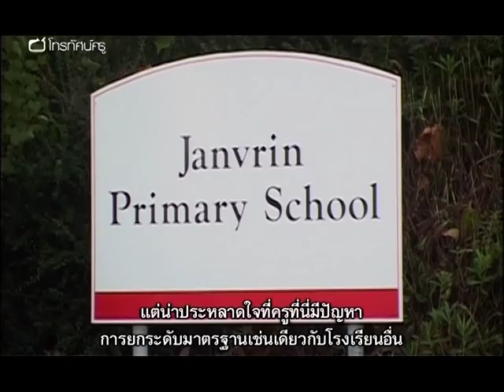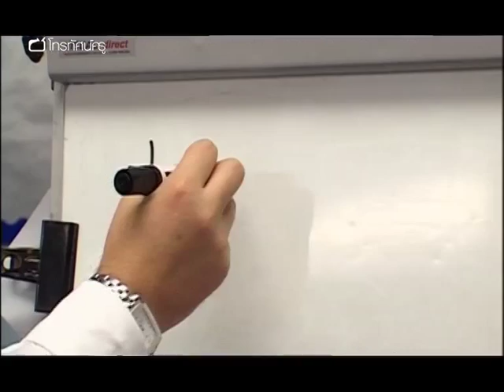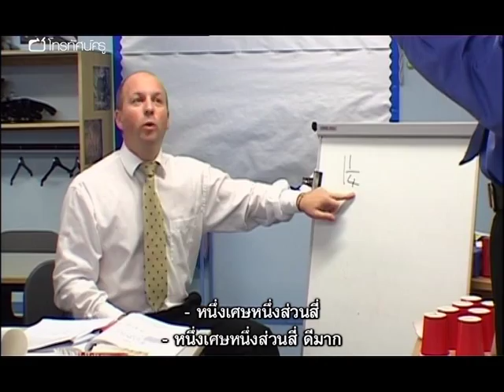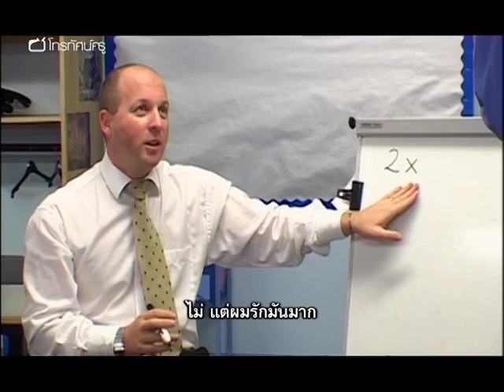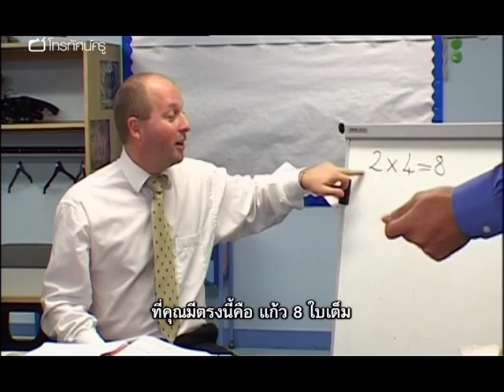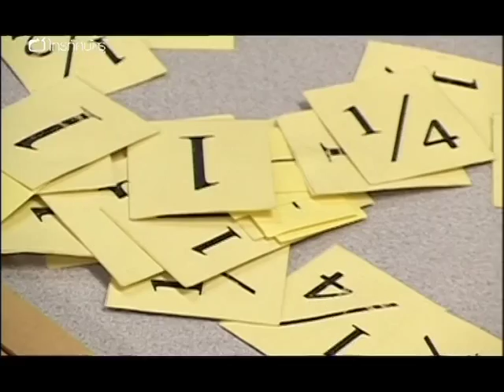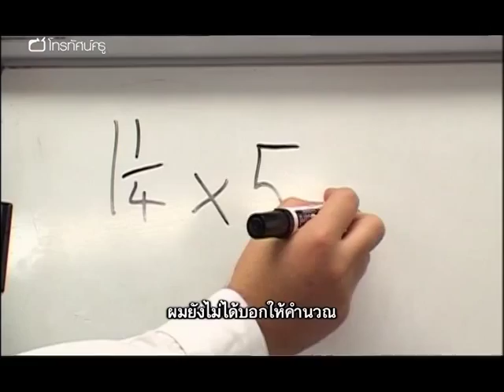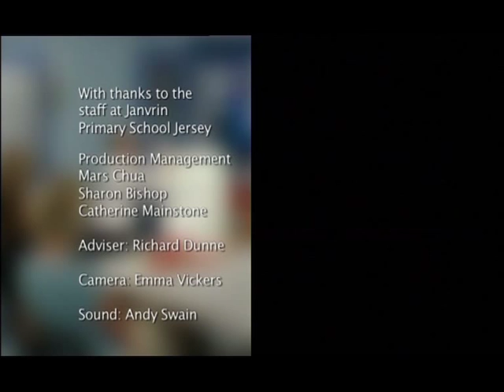คณิตฯ ประถม เข้าใจการสอนเรื่ื่องเศษส่วน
เด็กหลายคนมีปัญหากับการทำความเข้าใจเรื่องเศษส่วน โรงเรียนแจนวริน ในเจอร์ซี มีวิธีการที่น่าสนใจที่คุณครูใช้สอนเรื่องนี้ ในรายการตอนนี้ ครูใหม่จะมาเรียนรู้เทคนิคดังกล่าว - ครูแพทริกเป็นครูใหม่ที่เพิ่งเริ่มเข้าร่วมโครงการนี้ เราจะไปแอบดูว่า คุณครูที่โรงเรียนเริ่มสอนเรื่องเศษส่วนอย่างไร โดยใช้แก้วกระดาษแทนจำนวน ½ และ ¼ การย้ายแก้วกระดาษไป-มาระหว่างโต๊ะ 2 ตัว ช่วยทำให้นักเรียนเห็นภาพการบวกและการลบชัดเจนขึ้น จากนั้น เราจะได้เห็นว่า แก้วค่อย ๆ ถูกแทนที่ด้วยบัตรตัวเลขที่ีเป็นสัญลักษณ์แทนเศษส่วน ครูแพทริกถามคำถามที่ครูใหม่มักจะถามเมื่อเห็นเทคนิคการสอนแบบนี้ครั้งแรก ตอนเริ่มต้น ครูจะแสดงเศษส่วนให้เห็นอย่างเป็นรูปธรรมด้วยวัตถุ คือแก้วกระดาษ จากนั้น แก้วกระดาษจึงถูกแทนที่ด้วยตัวเลขบนบัตร ซึ่งเป็นสัญลักษณ์แทนค่า ทำให้นักเรียนย้ายจากรูปธรรมไปสู่นามธรรมได้ง่ายขึ้น ครูที่จะใช้เทคนิคนี้ควรต้องมีการติดตามอย่างใกล้ชิด

คำสำคัญ : การดำเนินการของจำนวน เทคนิคการสอนคณิตศาสตร์ระดับประถม การใช้ภาพประกอบ (visualization) การใช้ภาษาในการสอนคณิตศาสตร์ มโนทัศน์ทางคณิตศาสตร์  ชุมชนแห่งการเรียนรู้ การแลกเปลี่ยนความคิดเห็น การเรียนรู้ผ่านการลงมือทำ สื่อการจัดการเรียนรู้ที่เป็นรูปธรรม "